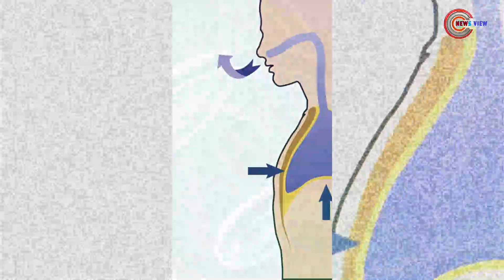শীতে ফ্লোরোনা থেকে সাবধান | Florona | News View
করোনার ওমিক্রন ভ্যারিয়েন্টের বিস্তার নিয়ে উদ্বিগ্ন পুরো বিশ্ব। এর মধ্যে এবার হাজির হয়েছে নতুন আরেক রোগ, যার নাম ফ্লোরোনা। সম্প্রতি ইসরায়েলের এক অন্তঃসত্ত্বা নারী এই রোগে প্রথম আক্রান্ত হয়েছেন।আরব নিউজের খবরে বলা হয়েছে, প্রসব বেদনা নিয়ে ওই নারী দেশটির একটি হাসপাতালে ভর্তি হওয়ার পর তার শরীরে সম্পূর্ণ নতুন ধরনের রোগ ফ্লোরোনা শনাক্ত করা হয়। ওই নারীর করোনার টিকা নেওয়া ছিলনা এবং বেশ কিছু উপসর্গ নিয়ে হাসপাতালে এসেছিলেন, যা অনেকটা কোভিড-১৯ রোগের মতো।